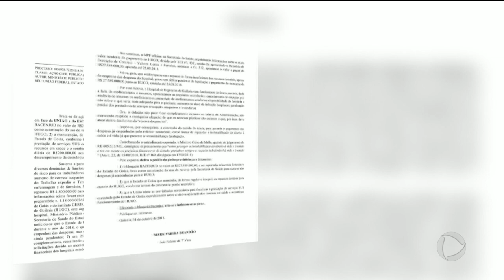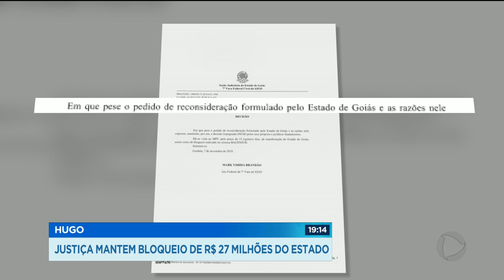HUGO: justiça mantem bloqueio de R$ 27 milhões do estado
Saiu agora há pouco, no final da tarde, a decisão da justiça federal sobre o bloqueio de vinte sete milhões de reais das contas do estado para o pagamento da os. Que administra o HUGO. o juiz da sétima vara manteve o bloqueio. O conselho de medicina está atendo a crise no hospital e espera uma solução.